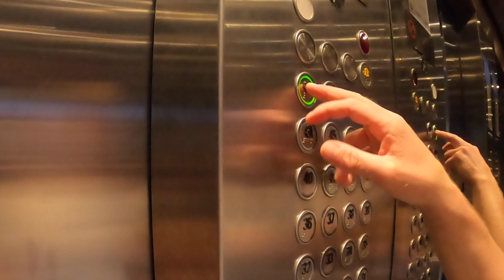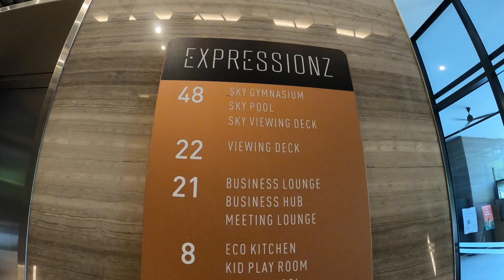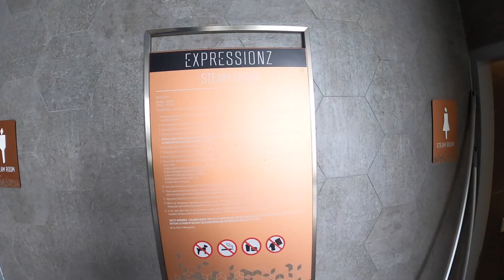New Apartment Tour - I´m Back in KUALA LUMPUR!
Hej och välkomna till en ny video! Vi är tillbaka i Malaysia i några dagar för att sedan flyga vidare till Bali.
I denna videon visar jag upp hotellet vi bode på och vad vi betalade för det. Vi har bott på samma hotel för 3 år sedan och varit super nöjda! Denna gången upptäckte vi några nya regler som tillkommit.
Vad anser ni? är hotellet prisvärt eller skulle ni valt ett annat boende på grund av dessa regler?